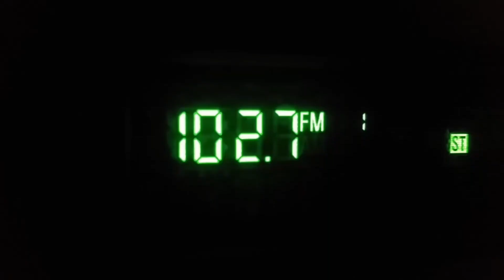Get To Know Frito From KJ103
Hey, I'm Frito! Let me tell you a little bit about myself!